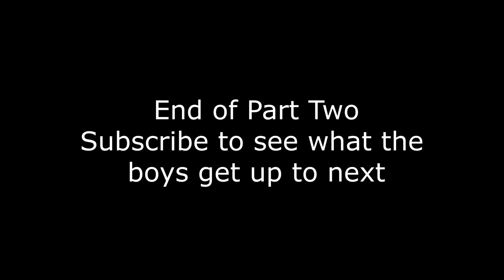Alfie & Felix visit Bamboo Turtle in Letchworth for package free shopping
The boys discover a shop that you take your own packaging to avoid plastic and waste